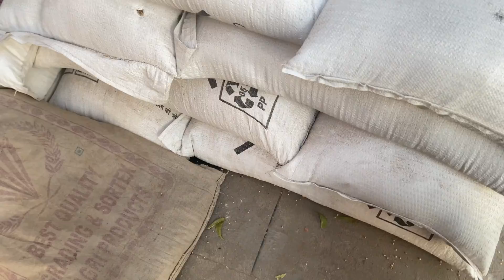मुंबई से आया लाल मुंह का बांद्रा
Welcome to the Nitin k Adarsh vlogs